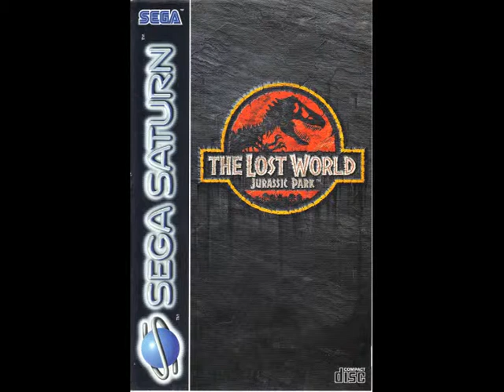9 The Lost World: Jurassic Park Game OST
The Soundtrack of the Video Game Jurassic Park: The Lost World

Developped by Appaloosa Interactive and Published by SEGA

The Soundtrack was composed by John Williams

European PAL Version The Soundtrack of the Video Game Jurassic Park: The Lost World for the Sega Saturn

European PAL Version